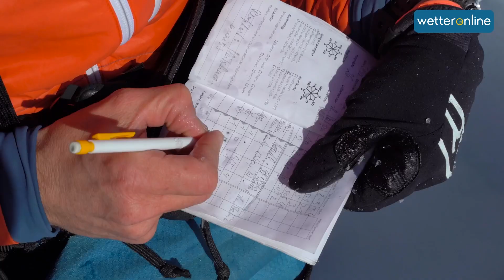Lawinen: Gefahr und Faszination zugleich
Von der kleinsten Schneeflocke bis hin zur Lawine: Dieses komplexe Thema wird am Institut für Schnee- und Lawinenforschung (SLF) in Davos untersucht. Unser WetterReporter war vor Ort, um mehr über die faszinierende und gleichzeitig gefährliche Arbeit herauszufinden.